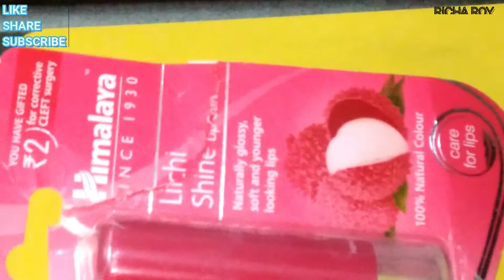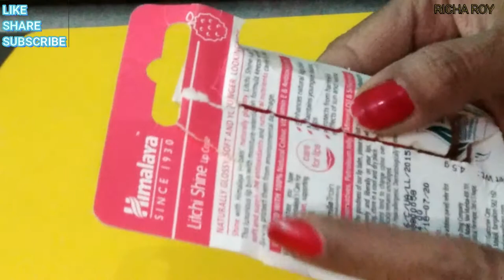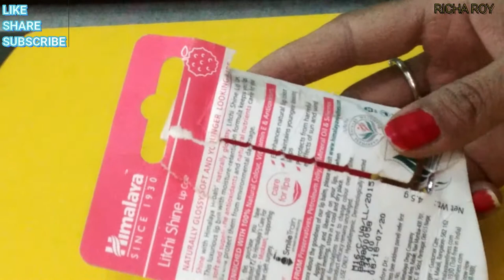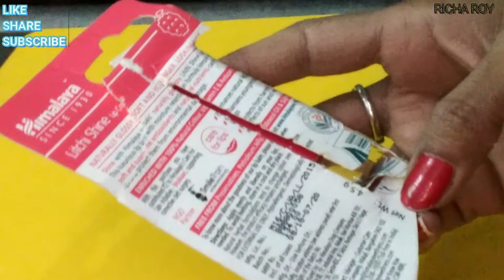Product Review of Himalaya Lichi Shine Lip Care | Richa Roy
Product Review of Himalaya Lichi Shine Lip Care | Naturally Glossy Soft and Younger Looking Lips | Richa Roy